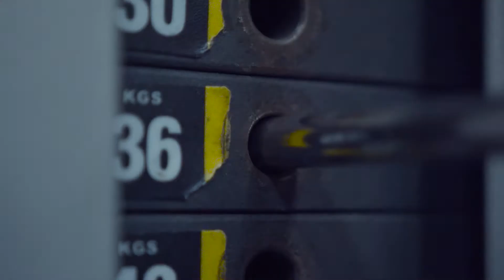W54 FITNESS | Bemutatóvideó | Pesti Film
Megrendelőnknek fontos szempont, hogy szolgáltatásai értékei dinamikusan legyenek bemutatva online felületein, illetve a tartalom kitűnjön a versenytársak videói közül.

A Pesti Film által gyártott tartalmakkal az összes közösségi felületen hirdethet hatékonyan.

🎥 bemutatóvideó, reklámfilm, termékvideó
🚀 kreatív tartalomgyártás
🌎 webfejlesztés
⭐️ marketing tanácsadás

Megrendelő: W54 Fitness
Rendező: Horányi Péter
Operatőr: Horányi Péter
Vágó: Horányi Péter
Gyártásvezető: Horváth József
Produkciós munkatársak: Kapcsos Bence, Huri Bianka
Gyártotta: Pesti Film
Pesti Film, 2021